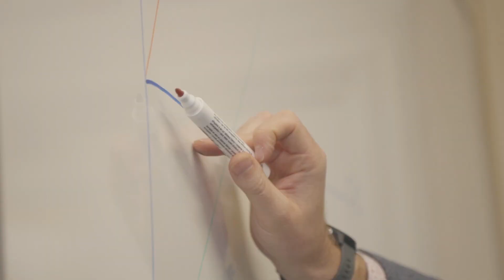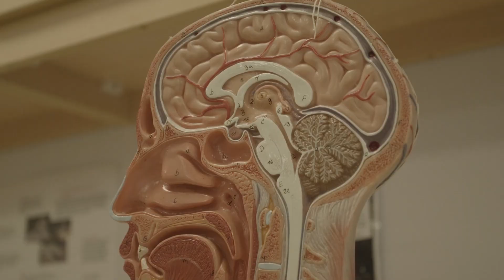Why study STEAM at MSJ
Why should you study STEAM at MSJ?